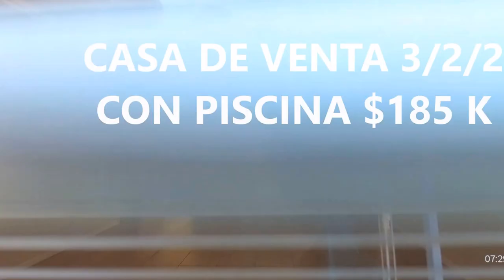CASA DE 3/2/2 CON PISCINA $185K DEL 2006,NO PAGA CONDOMINIO ,$0,000 ADMINISTRACION